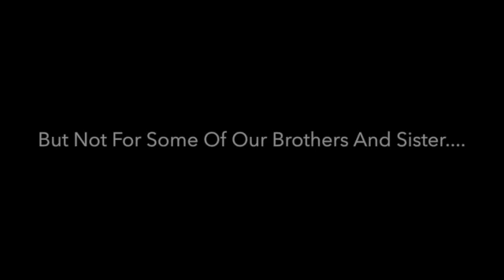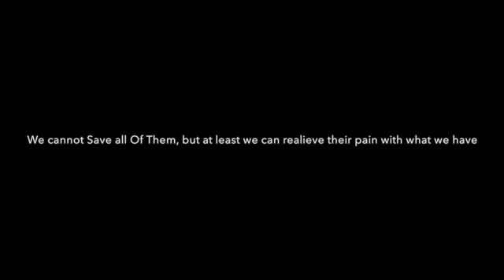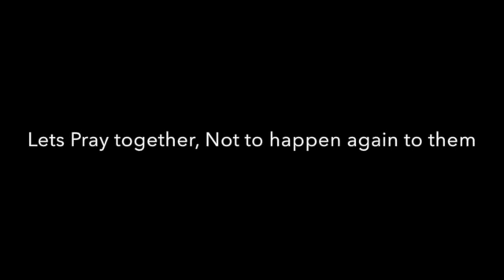Kawasaki Super Riders Banjir Charity 2014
This video is about SR Banjir charity